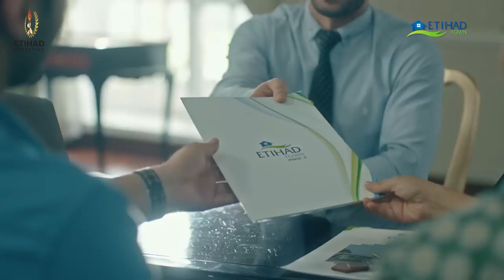Etihad Town Phase 2 TVC | Best Housing Society in Lahore | Etihad Marketing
Etihad Town Phase 2 - A well-known LDA Approved Housing Project
Enjoy a gated community living right in the heart of Punjab.
Location
• Prime Location of Main Raiwind Road
• 2 Min From from Ring Road, Halloki Interchange
• 3 Min Drive from Ferozpur Road
Offers
• 10 Marla and 1 Kanal Premium Residential Plots
• 2 Years Easy Installment Plan
• 8 Quarterly Installment Facility
• State-of-the-art Infrastructure